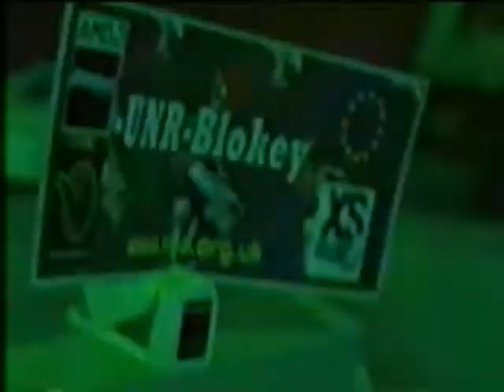AMD XS Cup TV Coverage Video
TV coverage of the AMD XS Cup event (XSi2). The tournament featured 8 North American and 8 European players, facing off in a Ryder Cup style tournament.